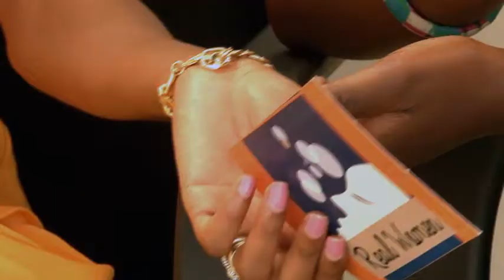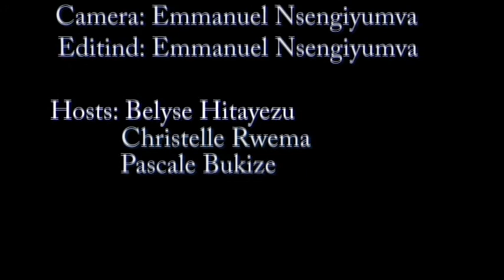The Real Women Rwanda S02E13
Learn the basics of professional hair and make up techniques-Celine Nakure.